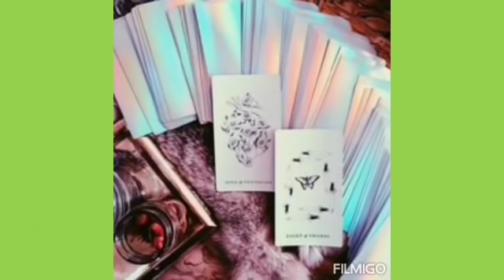ROSE MARY AT COINS MABILIS NA PANG-AKIT NG SWERTE AT PARA MANALO NG JOCKPOT-APPLE PAGUIO7